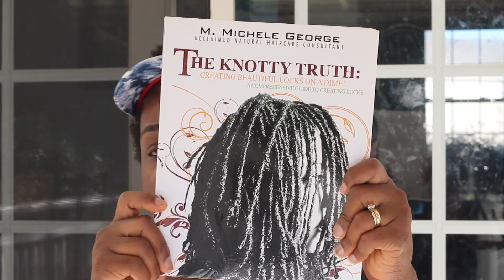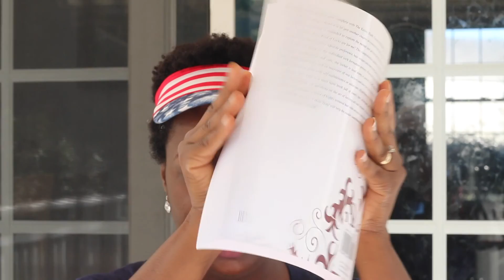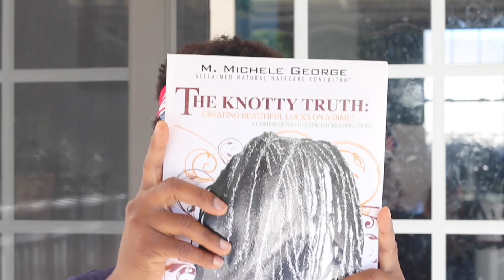My Son's First Set of Locks | New Lock Journey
My son is starting his first set locks and asked me to twist his hair up for him.  His locks will be different from mine since he plans to keep the sides and back buzzed low.  However, he is locking enough hair that as it grows and hangs he will look like he has a full head of locks.  I am honored to have started his locks for him and hope you enjoy the footage of him talking about his choice and pictures of his gorgeous hair.